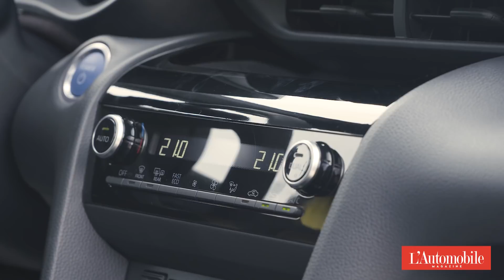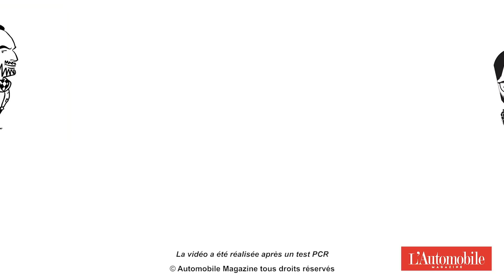Nos premières impressions à bord du nouveau Toyota Yaris Cross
Toyota a pour objectif de vendre, en France, 30 000 Yaris Cross par an. Un objectif ambitieux pour le constructeur japonais. Le Toyota Yaris Cross, qui sera commercialisé à l’automne, n’aura pas de temps à perdre. L'Automobile Magazine passe en revue les points forts sur lesquels il pourra compter et fait un tour complet du petit SUV.